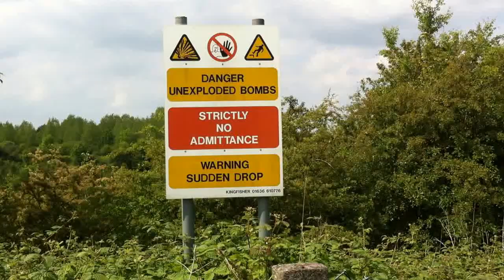The Fauld Explosion 2